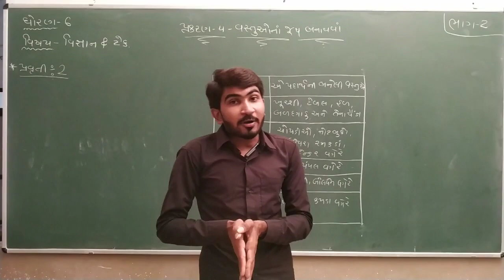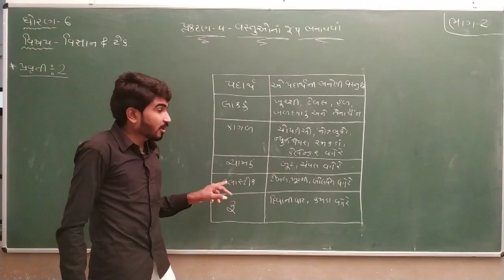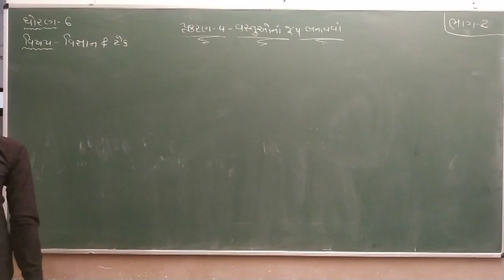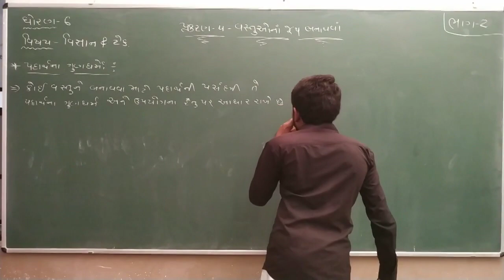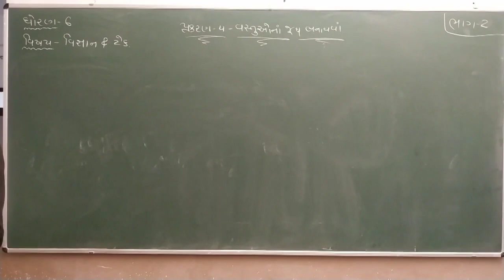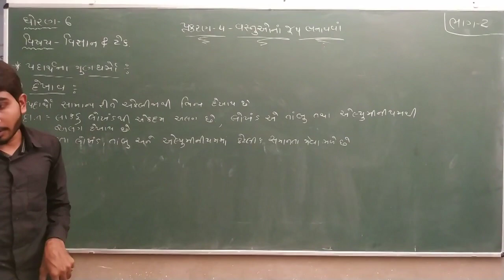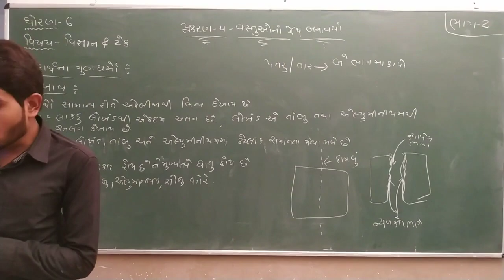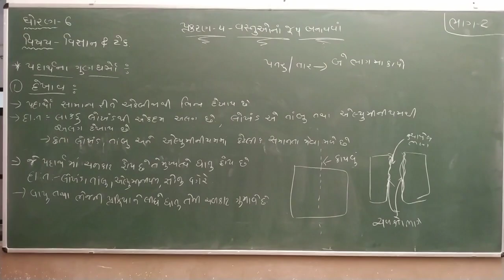Std 6 | Science | Ch 4 | Part 2